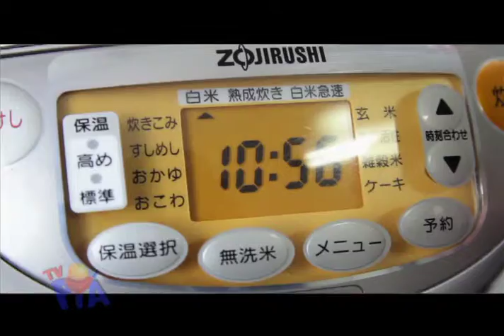RECEITA DE SUSHI